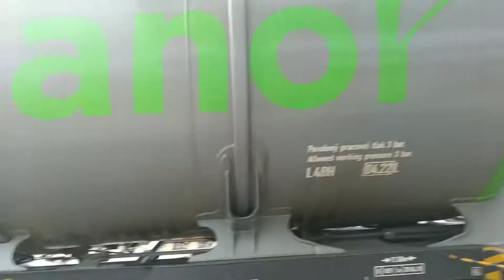610 104+ 628 305 tartály vonattal Háros vasút állomáson